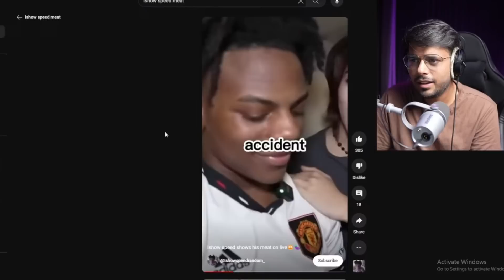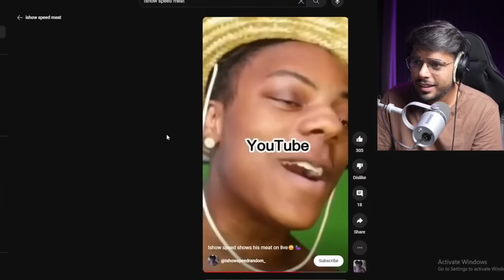FING REACTS TO IShowSpeed REVEALING HIS MEAT ON STREAM!!! || STREAM HIGHLIGHTS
End Screen: 'Hustle' by Peyruis 🇫🇷